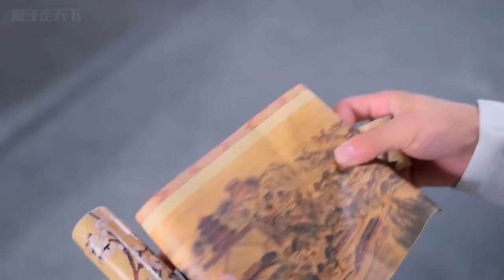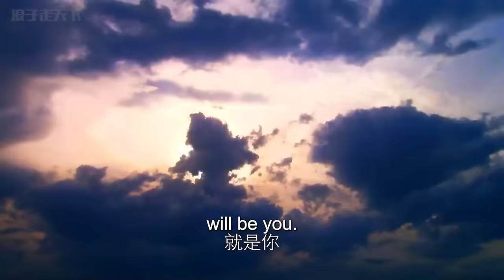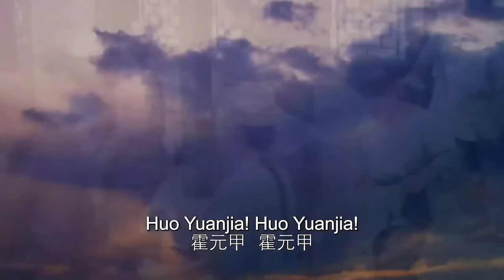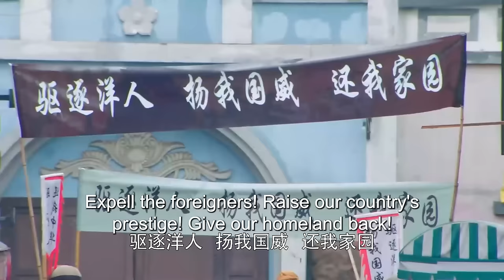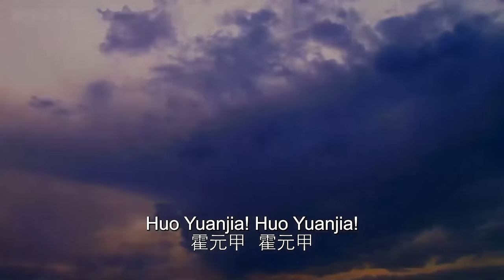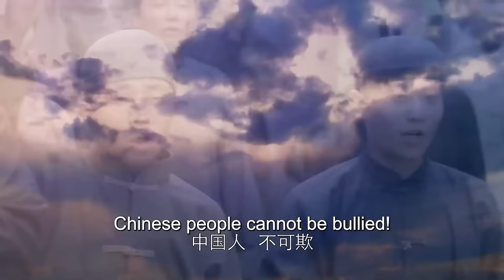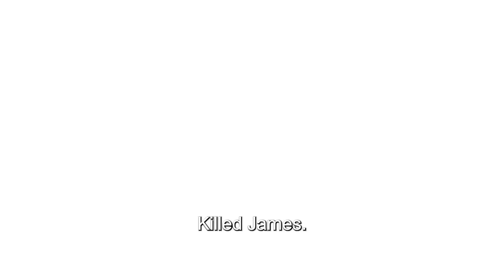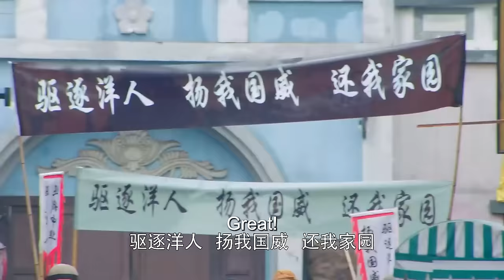【功夫電影】日本武士小瞧小夥，下秒卻被小夥無敵劍法一招制服 ✨ 功夫 | Kung Fu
▶️QNHYJZWZJMWX           剧名（Drama Name）：青年霍元甲之威震津门
▶️电视剧播放清单Playlist：